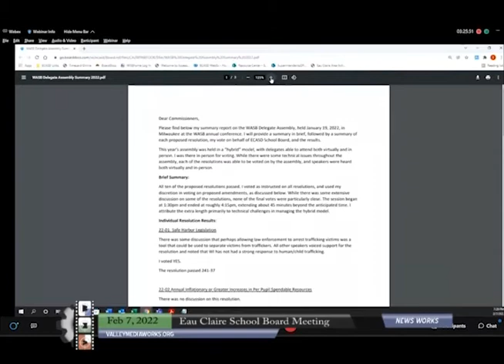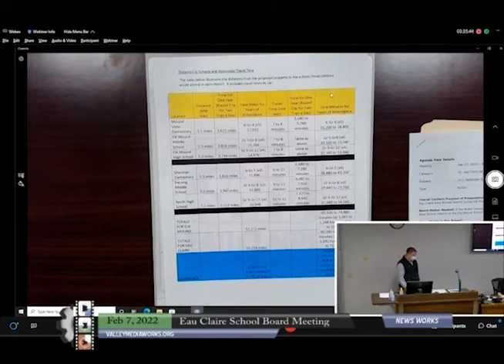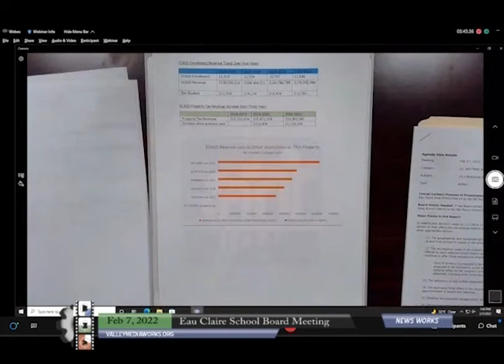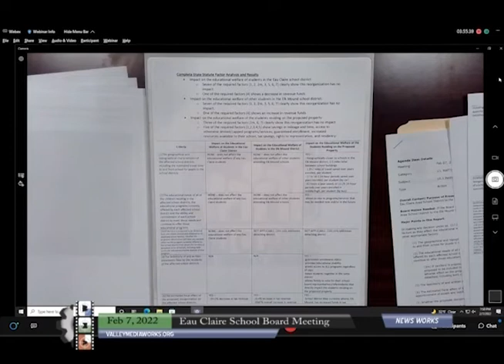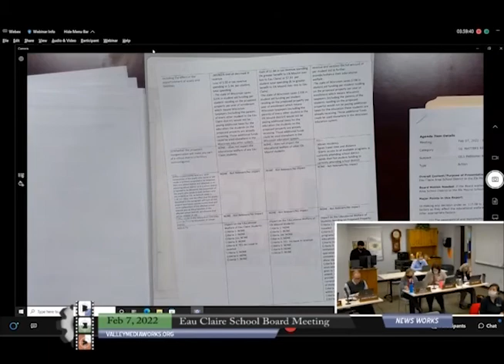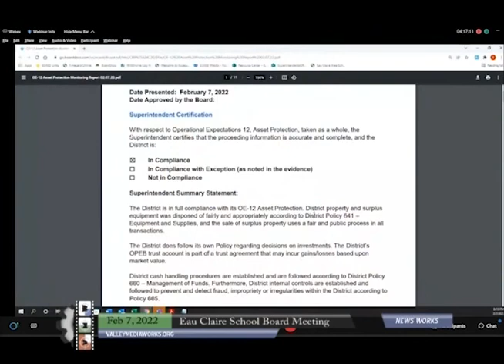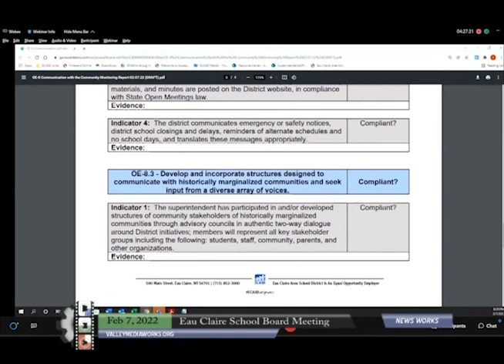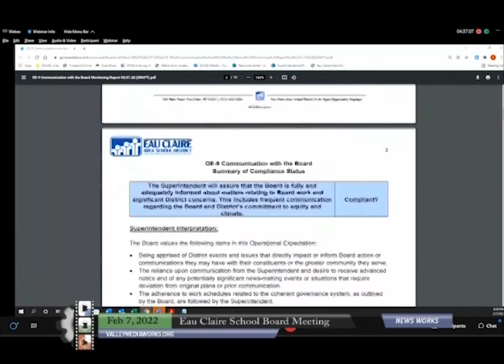Eau Claire School Board Meeting - February 7, 2022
1. CONVENE (GC-1) - 5:00 p.m.

1.1 Call to Order

1.2 Compliance with Open Meeting Law Notification (s.s. 19.84(2))

1.3 Roll Call - Verification of Quorum

1.4 Adjourn to Closed Session

2. CLOSED SESSION (B/SR-5) - 5:02 p.m.
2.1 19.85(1)(e);Deliberating or negotiating the purchasing of public properties, the investing of public funds, or conducting other specified public business, whenever competitive or bargaining reasons require a closed session, and 19.85(1)(c);Considering employment, promotion, compensation or performance evaluation data of any public employee over which the governmental body has jurisdiction or exercises responsibility.

3. RECONVENE (R-1) - 7:00 p.m.
00:20 3.1 Reconvene in Open Session to announce any action taken, if any and if appropriate, arising out of the closed session.

00:28 3.2 Pledge of Allegiance

01:21 4. ADOPTION OF AGENDA (GC-2) - 7:02 p.m.
4.1 Adoption of Agenda

5. RECOGNITION (R-1) - 7:05 p.m.
15:37 5.1 National Board Certified Teachers

17:12 5.2 National School Counselors Week

19:13 6. PUBLIC FORUM (GC-2.3c) - 7:08 p.m.
6.1 Public Forum (Each regular Board meeting agenda will provide a 30-minute time period in which citizens may address the Board to express viewpoints or concerns on agenda or non-agenda items. The 30-minute time period may be extended at the discretion of the Board President or Chair or by a Board motion. Each citizen will be allowed up to 4 minutes to address the Board providing they have additional/new information that has not been previously shared at the meeting. The School Board will not hear personal complaints of school personnel nor any person connected with the school system in a public forum.)

7. REPORTS - 7:16 p.m.
21:50 7.1 Budget Development Committee Report (GC-5)

23:18 7.2 Legislative Liaison

27:16 7.3 WASB Delegate Assembly

28:30 8. SUPERINTENDENT'S CONSENT AGENDA (GC-2.5) - 7:25 p.m.
8.1 The Board will consider approval of the Superintendent's Consent Resolution Agenda Items (For the consent agenda, the Board has been furnished with background material on each item or has discussed it at a previous meeting. These will be acted upon with one vote without discussion. If a Board Member wants to discuss any item, it will be pulled out of the consent agenda and voted on separately.)

8.2 Adopt 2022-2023 School Calendar

8.3 Human Resources - Employment Report

8.4 5-Year Capital Project Bids

29:13 9. BOARD'S CONSENT AGENDA (GC-2.5) - 7:27 p.m.
9.1 The Board will consider approval of the Board's Consent Resolution Agenda Items (For the consent agenda, the Board has been furnished with background material on each item or has discussed it at a previous meeting. These will be acted upon with one vote without discussion. If a Board Member wants to discuss any item, it will be pulled out of the consent agenda and voted on separately.)

9.2 Minutes of Board Meeting - January 17, 2022

9.3 Resolution in Support of We Love Our Public Schools Week

10. MATTERS RESERVED FOR BOARD ACTION - 7:30 p.m.
29:33 10.1 Petitioner Kenneth and Kelly Books Request to Alter School District Boundaries

11. MONITORING DISTRICT RESULTS - 7:50 p.m.
1:18:22 11.1 OE-12 Asset Protection

1:22:03 11.2 First Draft: OE-8 Communication with the Community

1:38:39 11.3 First Draft: OE-9 Communication with the Board

2:02:46 12. BOARD DEBRIEF (GC-2.3) - 8:50 p.m.
12.1 Board Debrief

2:13:02 13. ADJOURN - 9:00 p.m.
13.1 Adjourn the Meeting